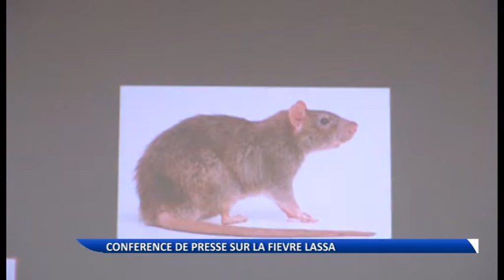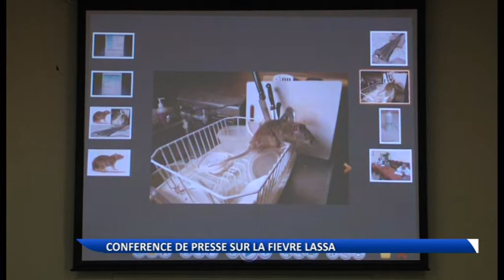Point de presse du ministre de la Santé sur l'épidémie de Lassa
Ce lundi 22 février 2016, Paul Dossou Togbé, ministre de la Santé, a fait le point de l'évolution de l'épidémie de Lassa qui frappe le Bénin. C'était au cours d'un point de presse qu'il a animé à Cotonou.